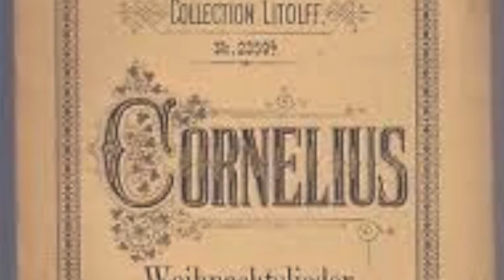Peter Cornelius "Christbaum" - roberto abbondanza, baritono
Peter Cornelius

aus "Weihnachtslieder"
 n. 1   Christbaum

roberto abbondanza, baritono
guido d'angelo, pianoforte

Basilica di S. Giovanni Battista
Busto Arsizio (VA), 20 ottobre 2003